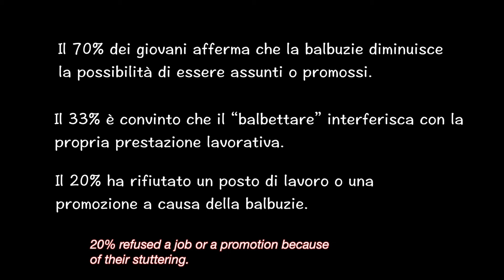Book Cover - Corto in concorso al Social Films Fest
Questo video partecipa al Social Films Fest - Festival Internazionale Film, Corti e Video a tema sociale. Visita il sito ufficiale
Cortometraggio "Book Cover" di Francesca Bruni